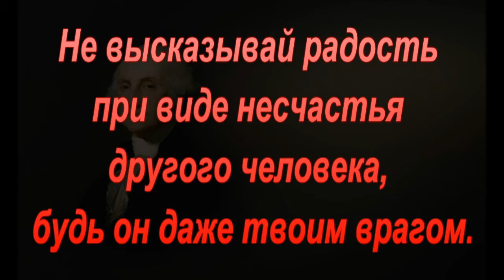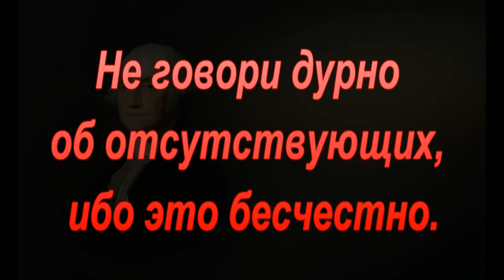Джордж Ва́шингтон - Цитаты, Афоризмы, Высказывания - George Washington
Джордж Ва́шингтон (George Washington) 2 февраля 1732 года[ — 14 декабря 1799 года — американский государственный деятель, первый всенародно избранный президент Соединённых Штатов Америки (1789—1797), один из отцов-основателей США, главнокомандующий Континентальной армии (которую создал первый Президент Континентального Конгресса, Пейтон Рэндольф), участник войны за независимость, создатель американского института президентства. Крупный рабовладелец.
Джордж Вашингтон сыграл выдающуюся роль в обретении независимости Соединёнными Штатами Америки и сделал крупный вклад в становление молодого государства на твёрдый путь развития. Как главнокомандующий американскими войсками, он возглавлял долгую борьбу с Великобританией, закончившуюся победой колоний. Вашингтон в значительной степени способствовал началу превращения США в современное федеральное государство. Он принял активное участие в разработке и принятии конституции, где стоит и его подпись как делегата от штата Виргиния. На посту президента Вашингтон закреплял достижения Войны за независимость, претворял в жизнь Конституцию, закладывал первоосновы американского государства и института президентов, в значительной мере определив их дальнейшее развитие.
Вашингтон, отказавшись избираться на третий срок, заложил основы конституционного обычая, согласно которому президент не может избираться более чем два срока. До президентства Франклина Рузвельта данное ограничение формально не устанавливалось американской Конституцией, однако все американские президенты строго его соблюдали. После смерти президента Рузвельта была разработана и принята 22-я поправка к Конституции, установившая, что одно и то же лицо не может занимать пост президента более двух сроков.